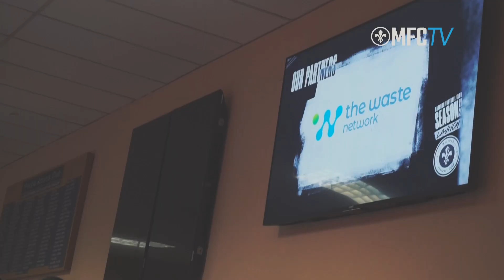Season Launch 2024 Highlights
Highlights from Saturday's Season Launch. Thank you to all the parents, supporters, coaches and players for joining us and to Freccia Azzurra Club for the amazing hospitality!

A big shoutout to our major partners for their rock-solid support heading into 2024! We can't wait to share some exciting sponsor announcements with you all very soon 🧐